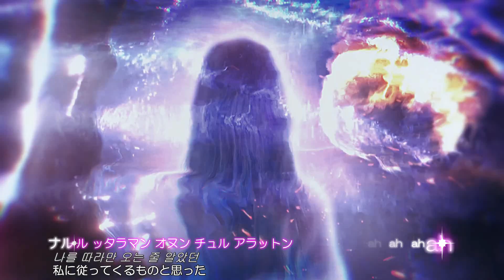[MV] DREAMCATCHER - Odd Eye（日本語字幕）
和訳歌詞は、機械翻訳です。